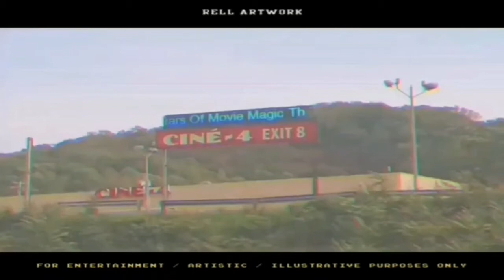illogical conclusion alt thumbnail